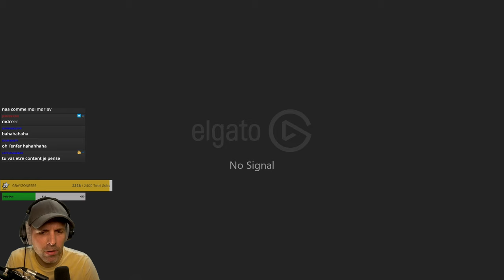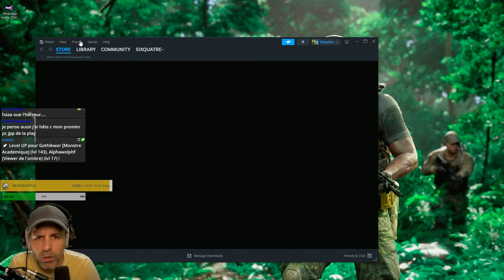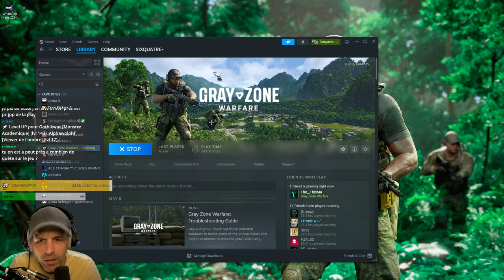La MISSION la + DIFFICILE de GrayZone !